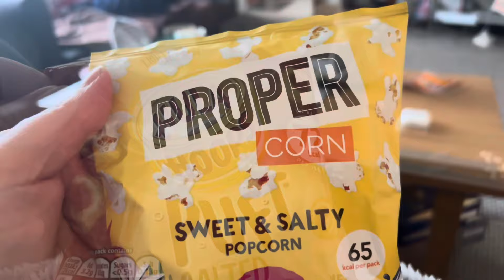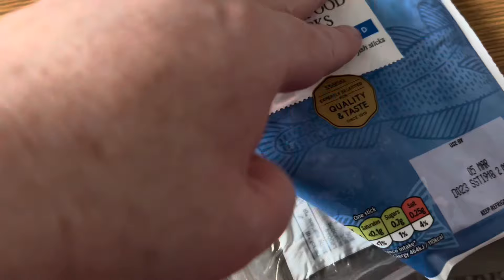Weekend Vlog 10/11 Feb ‘24 w.i.a.t on slimming world |talking about my back & the problem